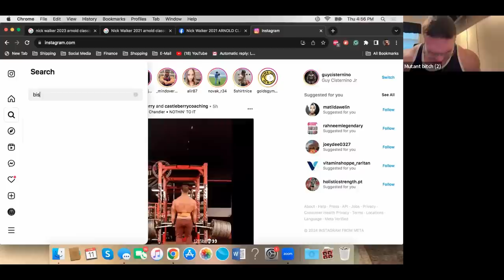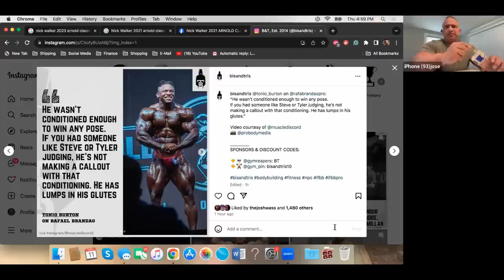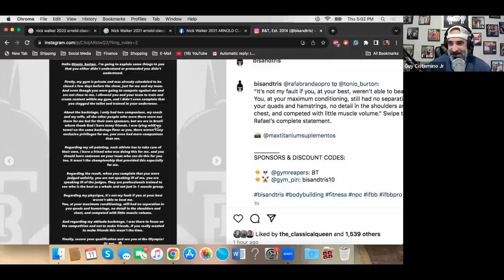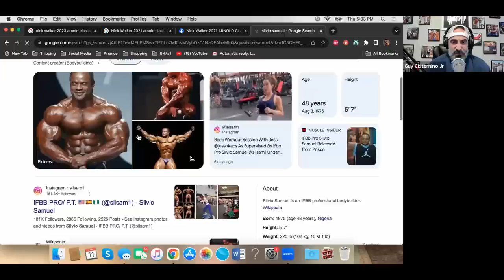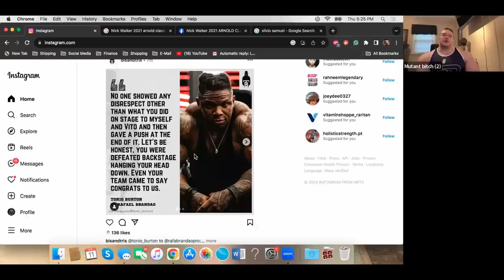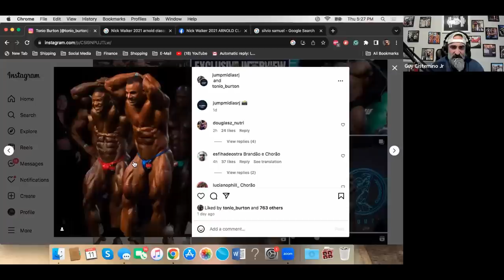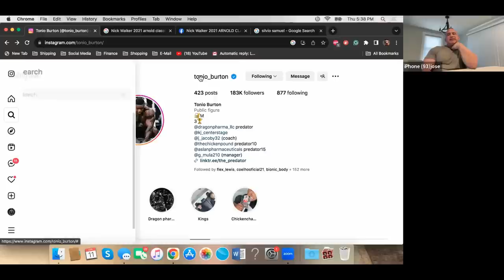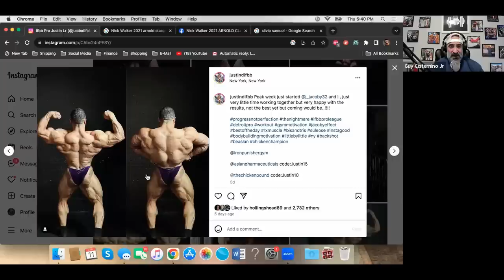Bodybuilding, Detroit Pro, & More! Ft. Jose Raymond | Mutant & The Mouth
In this episode, Jose Raymond joins the podcast! Bodybuilding, Detroit Pro, training, and MORE!

0:00 Intro (Movies)
4:50 2 Bros Pro Show Story
10:30 Jose getting into a fight at the Arnold
15:08 Raf and Tonio Burton
25:26 Nick Walker and the Arnold/Judges and his leg
31:00 Judging Bias
33:00 Competing against Jose and doing cardio
39:30 Blood pressure and blood pressure meds
43:40 Vito vs Tonio
48:40 Stair master/cardio before shows
53:36 Styles of training/ No wrong way to workout
57:30 Who will place higher at the Detroit Pro?
1:07:14 Answering Questions